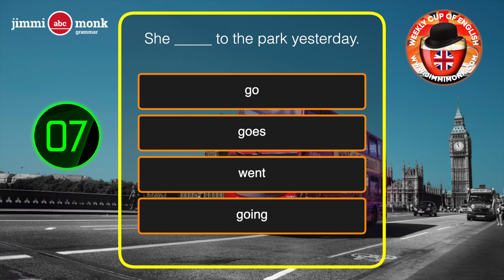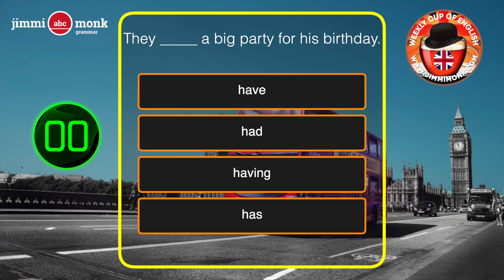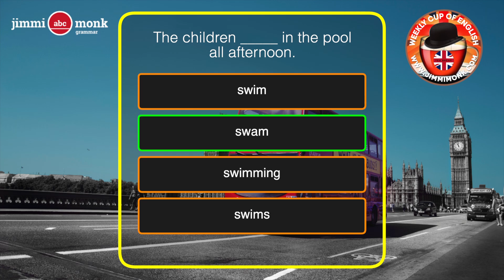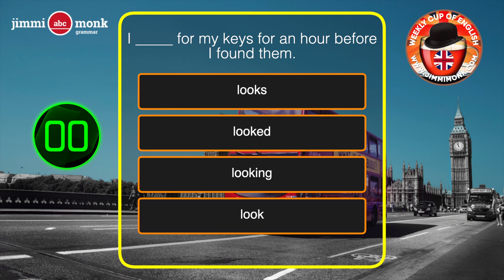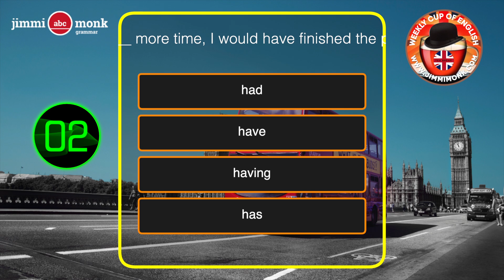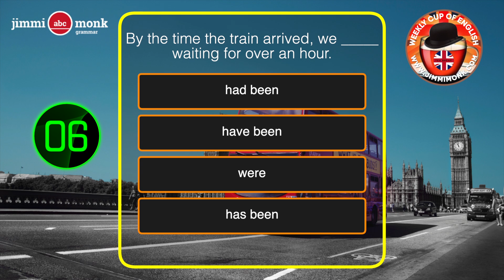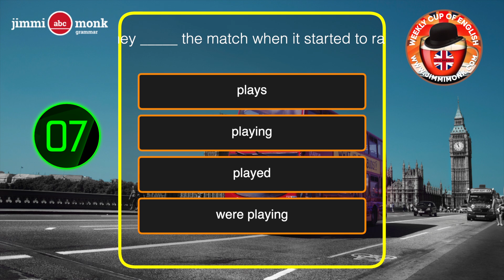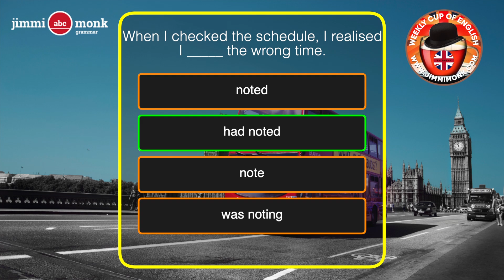Can You PASS This English Language Level Test?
Test your English grammar skills with this exciting multiple-choice quiz featuring **45 carefully designed questions**! This video is perfect for English language learners of all levels—beginner, intermediate, or advanced—who want to discover their current English proficiency.

- Answer **45 multiple-choice questions** covering grammar, vocabulary, and sentence structure.
- At the end of the test, you'll find out your **English language level** based on your score!
- Improve your skills as you review the answers and learn from any mistakes.

- English learners preparing for exams like IELTS, TOEFL, or Cambridge.
- ESL students wanting to measure their progress.
- Anyone looking to improve their English grammar and boost confidence in speaking, writing, and comprehension.

🌟 **Take this test to:**
- Challenge yourself with real grammar questions.
- Learn from detailed explanations after each question.
- Share your score and level with friends for extra motivation!